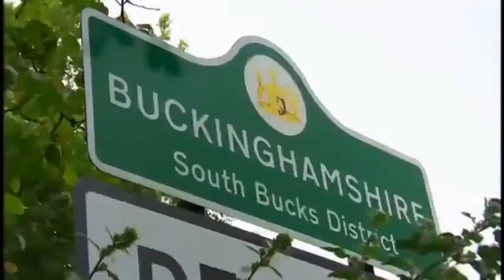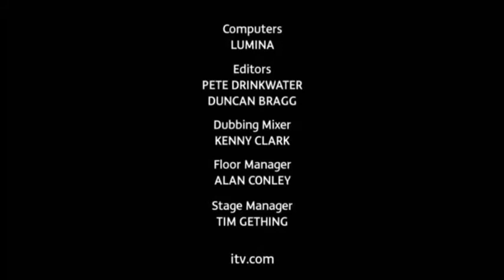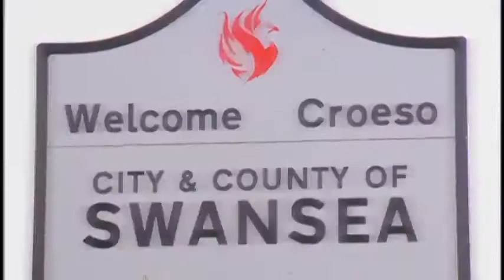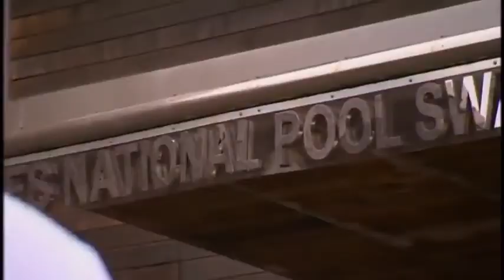All Star Family Fortunes Friday 17th of June YouTube